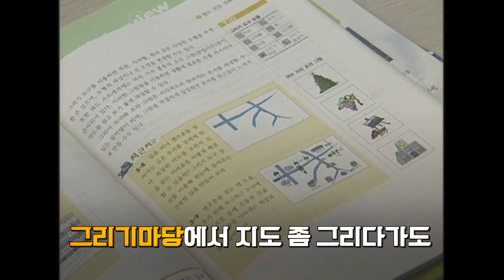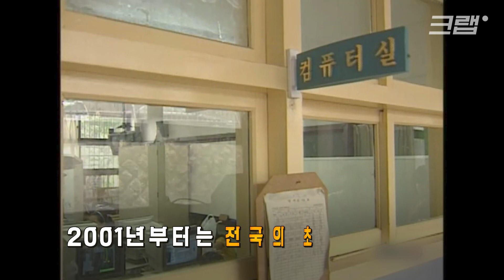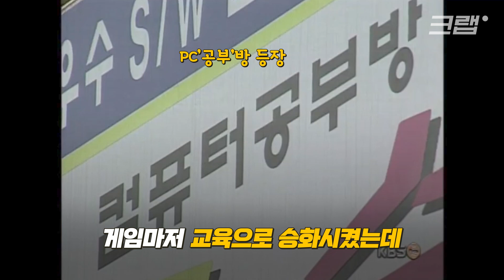선생님 몰래 야후 열고 스타 하고… 소소하고 확실한 일탈의 장이었던 컴퓨터실｜크랩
90년대부터 불어온 정보화 바람은 컴퓨터 교육 붐을 일으켰습니다. 정부에서도 세계 최초로 전국의 모든 교실에 컴퓨터를 설치하며 이를 뒷받침했는데요, 덕분에 90년대생들은 컴퓨터 교육을 제대로 받을 수 있었습니다. 그 시절 학교 컴퓨터실 풍경을 크랩이 모아봤습니다.